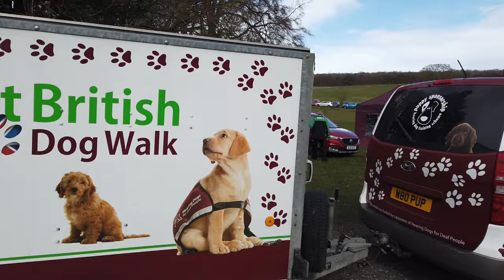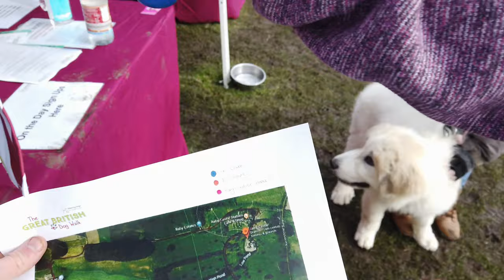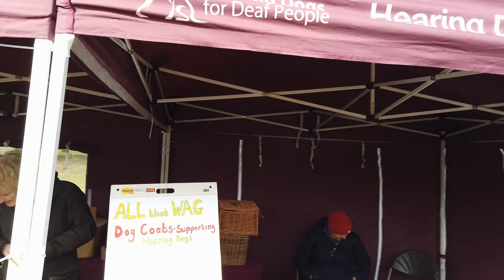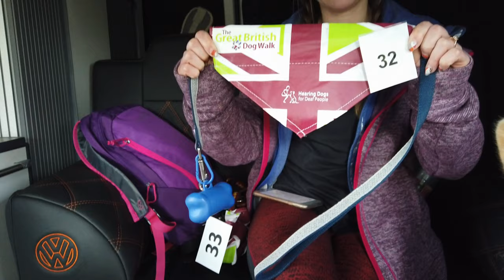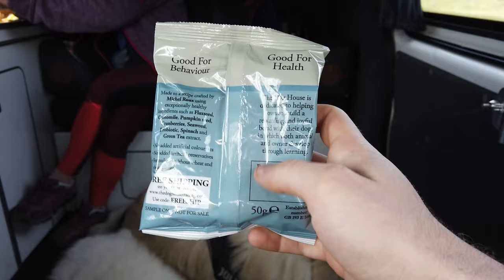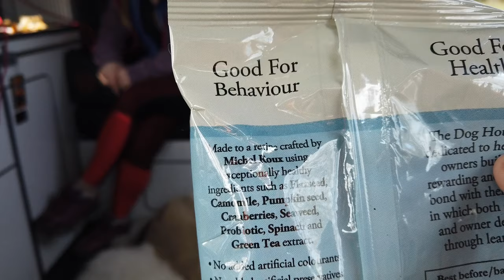THE GREAT BRITISH DOG WALK 2020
𝐆𝐞𝐭 𝐲𝐨𝐮𝐫𝐬𝐞𝐥𝐟 𝐨𝐫 𝐲𝐨𝐮𝐫 𝐝𝐨𝐠 𝐬𝐩𝐨𝐧𝐬𝐨𝐫𝐞𝐝, 𝐨𝐫 𝐬𝐩𝐨𝐧𝐬𝐨𝐫 𝐚 𝐟𝐫𝐢𝐞𝐧𝐝, 𝐭𝐨 𝐡𝐞𝐥𝐩 𝐜𝐨𝐜𝐤𝐞𝐫 𝐬𝐩𝐚𝐧𝐢𝐞𝐥 𝐎𝐬𝐜𝐚𝐫 𝐛𝐞𝐜𝐨𝐦𝐞 𝐚 𝐥𝐢𝐟𝐞-𝐜𝐡𝐚𝐧𝐠𝐞𝐫!

Your dog can help our dog! Every penny you raise by being sponsored, or having your dog sponsored, will help adorable cocker spaniel puppy Oscar to grow up and become an amazing hearing dog* – and help more deaf people to leave loneliness behind.

Plus, if you or your dog raise more than £50, we will send you a certificate to mark your achievement!

If you’d like to get yourself or your dog sponsored you can download a sponsor form

*It will cost £25,000 to train Oscar. Any extra money raised will help train more hearing dogs to help deaf people reconnect with life.

Follow Andy, Emily, Koda the White German shepherd & Everest the Great Pyrenees. around the UK & Europe in a Converted Volkswagen Transporter Campervan. With a love for travel, hiking & trying new things.